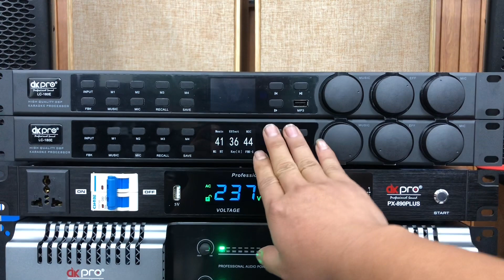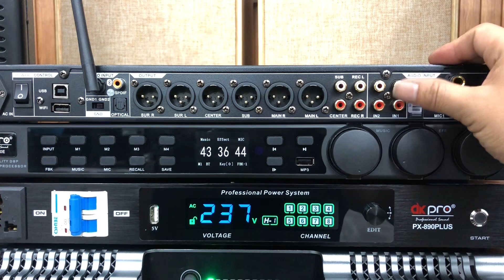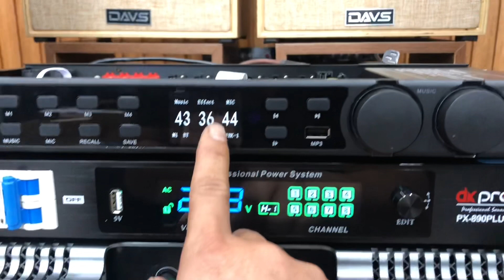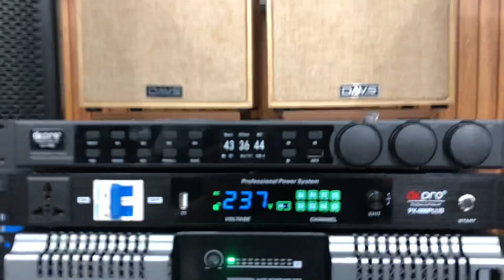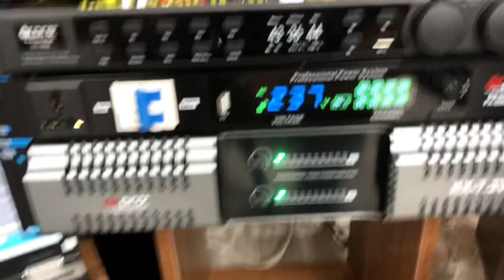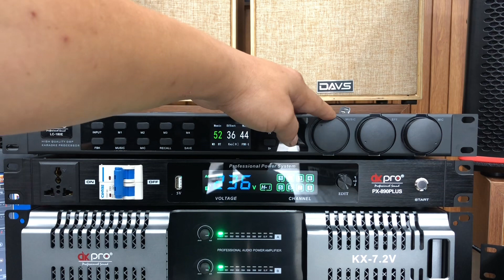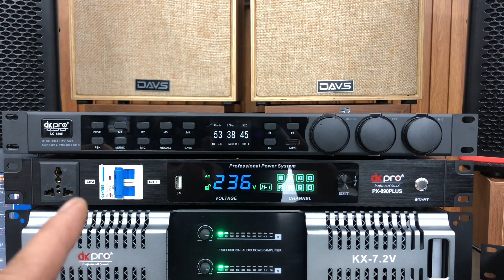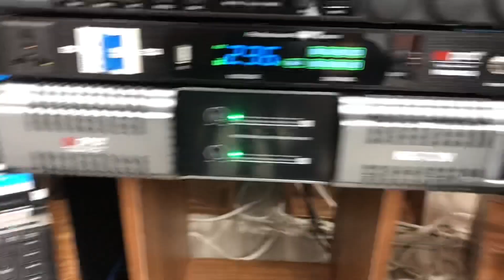Vang số dk pro mới nhất 2023 bao giá tốt nhất thi trường phần mềm x12 giá sốc 3tr400 lh 0352910999